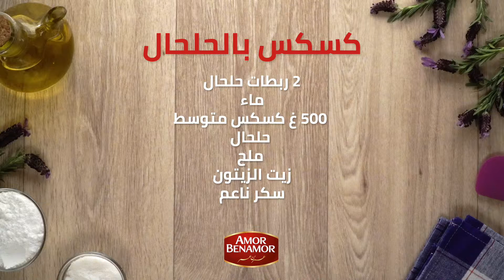كسكس بالحلحال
إذا كنتم تريدون طريقة جديدة لتحضير الكسكس حتما ستعجبكم وصفة الكسكس بالحلحال مقترحة من طرف عمر بن عمر